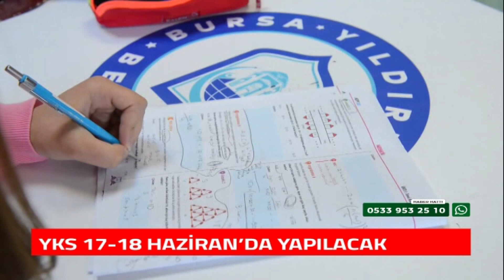YKS 17-18 HAZİRAN'DA YAPILACAK